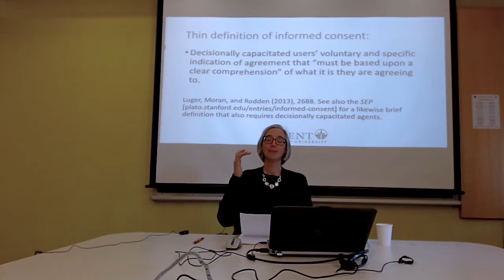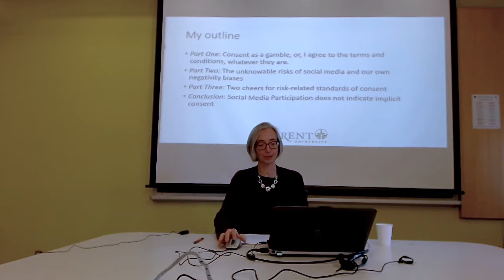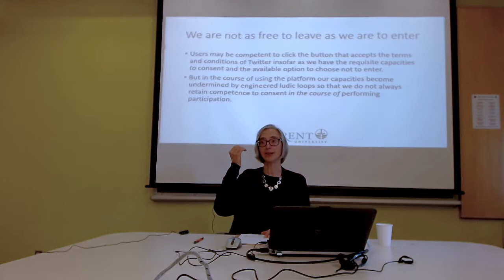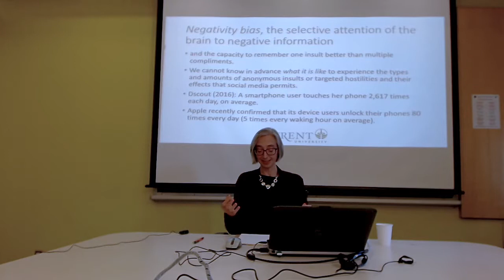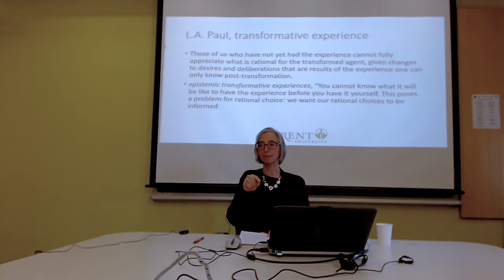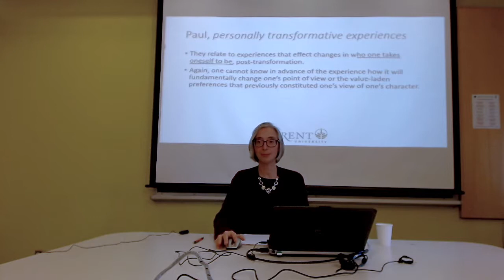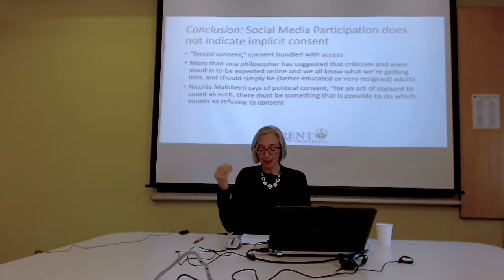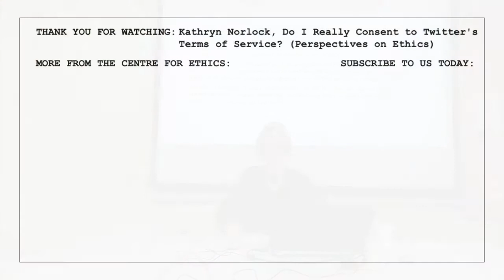Kathryn Norlock, Do I Really Consent to Twitter's Terms of Service? (Perspectives on Ethics)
Perspectives on Ethics

Centre for Ethics, University of Toronto, October 28, 2019

Kathryn Norlock
Trent University